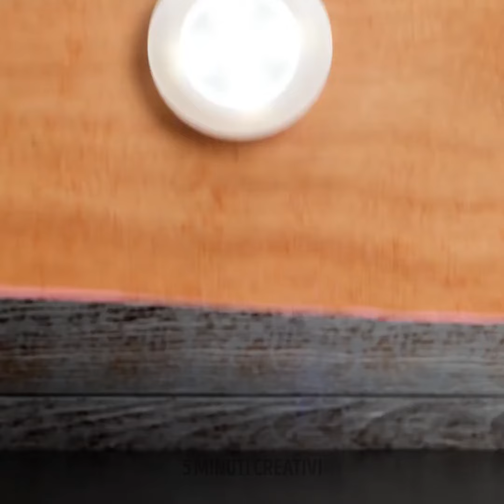Trasforma le Vecchie Cose in Nuove: Riutilizza, Ricicla e Riadatta Idee Fai da Te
Trasforma i tuoi vecchi oggetti in tesori! Esplora idee creative di riutilizzo, riciclo e riuso fai-da-te in questa divertente ed ecologica avventura video!